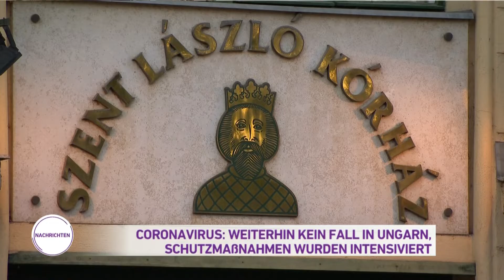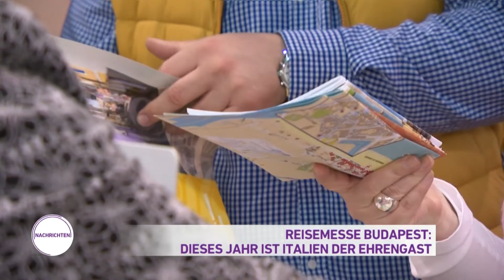Nachrichten aus Ungarn